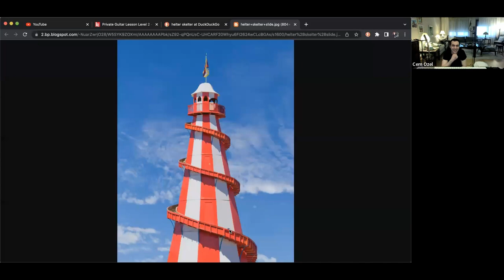Lauren Passarelli ~ Songwriting Process ~ Lesson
The songwriting process. Exploring ideas. Looking for the way in. Not giving up too soon. Seeing it through. "Keep very loyal to the things that make you feel good" ~ Kate Chadbourne

0:00 Enjoy and be conscious of your creative process
0:37 Getting attached to vowel sounds
0:56 De-Lovely, the movie about Cole Porter
2:30 In December
3:23 Paul McCartney, Helter Skelter
4:07 Let Me Fly Away With You, Ski Lift
4:55 Message for the world
5:34 The personal becomes universal
6:23 Free association, object writing
7:00 How's It Gonna End
8:00 The Truman Show
9:11 Our brains are always putting it all together
10:35 New desires, keep yourself inspired
10:52 Playing with 5ths, That Explains The Sky
15:41 Desiring to find a way into the creative process
16:50 Loyal Heart, passion fish
17:25 See yourself in the best light, look for the enrichment
18:45 "Supercoolhappylovething" ~ Mike Dooley
19:25 Jack Canfield, come as your future successful self
20:15 Imposter, getting yourself coming and going
22:16 Brought To Love
23:52 Sometimes
25:03 Change one string Adrian Belew
28:45 Poem Crazy Susan G. Wooldridge
29:49 Finding a way to start, exploring
30:42 Rick Ruben The Creative Act
32:31 Get perspective on your work, take stock
34:27 Creative space
35:40 Playing finished songs and then you feel like a songwriter
36:52 Super power
37:19 Tom Petty hated his voice, thought he should sound like Frank Sinatra
37:37 Down the Middle ("you don't get points for holding back" - Kate Chadbourne line)
38:18 Differences are what make you, you